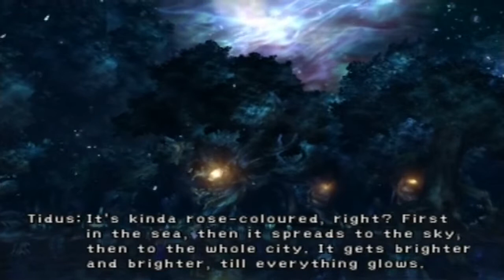Let's Play Final Fantasy X Part 54 -- Suteki Da Ne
Hey everyone, In this episode we retreat back to Macalania Woods, But something is on Yuna's mind, its up to us to find out whats wrong. A very special scene here guys...